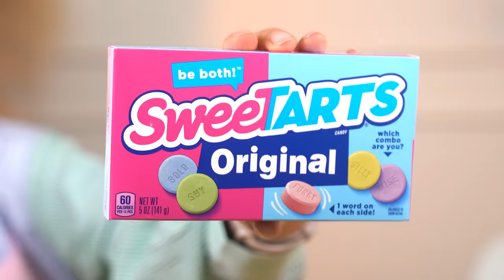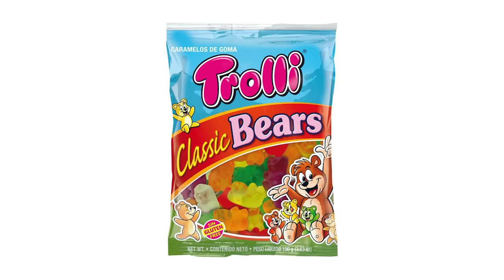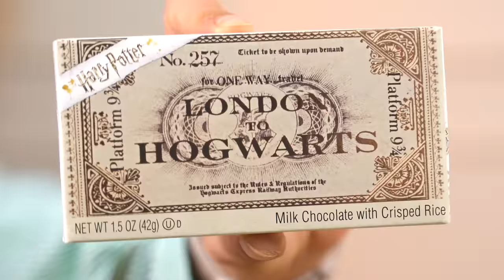PROVANDO GULOSEIMAS SUPER DIFERENTES E IMPORTADAS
No Rick Doces tem muita coisa diferente e novidade, use nosso cupom GABOB para comprar lá. Se quiser alguma coisa que provamos no vídeo, segue links:

Capítulos:
00:00 Hellow
01:10 Sweetarts
03:59 Pringles Rotisserie
07:51 Super Mario Gummies
09:48 Milkis original
10:57 KitKat Duo Morango
12:30 Chocolate Harry Potter

♥ Cupons
AMARO - GABEZANQUI
SHEIN - S4GABEZANQUIBR
VIZZELA - GABE15